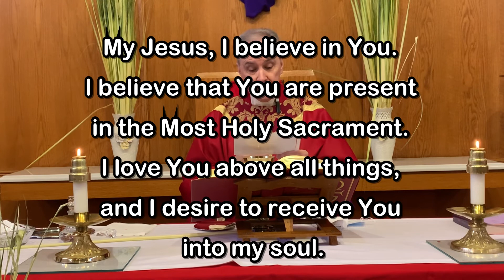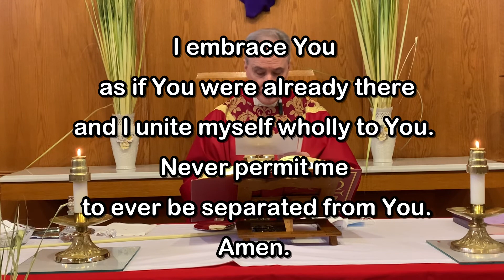Msgr. Lisante Palm Sunday Mass (04-05-2020)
Our Lady of Lourdes Parish - Massapequa Park, NY.